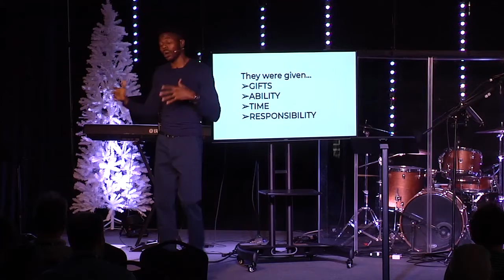What's In Your Bag Clip